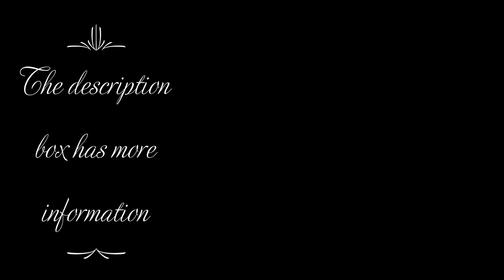Accolades (Sharing #30)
Today was a good walking day at the park.  At the end of the video I share something I have never seen before. It was a good time to see it; an evolution.
Speaking of which, growing lateral or vertical...
A "click" happened for me as I was listening to one of the daily motivational.
I have had to look at where I have sought validation from outside of me, to feel good about me. "See. See. I did this. I did that. I can. Recognize me. Love me." Take your pick of one of those and I know you know what I am talking about.
I was seeking the accolades of my life. Wow!
Even though I would shift my focus, and think I'm doing "good".. I hadn't really been able to grow through till now. I couldn't see it till now.  I knew an attempt or two, or three, was made to get me to shift to others mindset and more - I wouldn't do it - to others "pick up what I'm putting down."
I have known when it was hard to stand up for myself, so this was an avenue. I'm glad I can share and be authentic.
There was a click for me. Maybe for you?